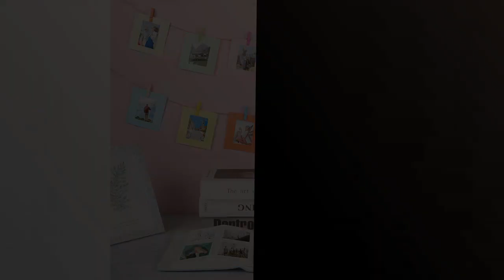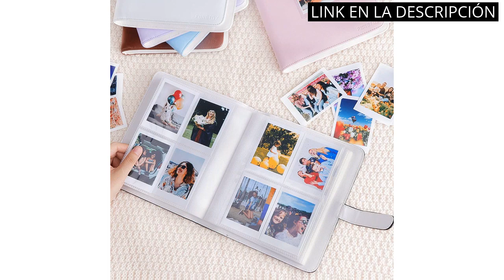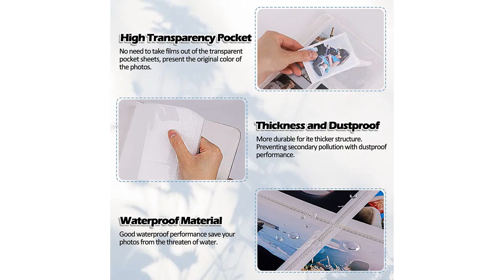Album para fotos instax mini: Los 5 mejores álbumes para fotos instax mini que debes tener. 🤑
✋  Aquí están los 5 mejores álbumes para fotos instax mini que debes tener. disponibles en el mercado.

🔽🔽🔽 ENLACES DE COMPRA ALBUM PARA FOTOS INSTAX MINI 🔽🔽🔽

1) Rieibi Mini álbum de fotos de 96 bolsillos, cartera de PVC álbum de fotos para Fujifilm Instax Mini 11/8/9/7s/25/70/90 cámara instantánea, colorido álbum de fotos para Polaroid

2) Álbum de Fotos, Diealles Shine Álbum de Fotos con 256 Bolsillos Compatible con Fujifilm Instax Mini, 10 Pegatinas de Marco con Clips Pequeños para Cámara Instantánea

3) FORETOY Álbum de Fotos con 272 bolsillos, compatible con Instax Mini 11 9 8 7s 25 50s 70 90 / Polaroid Snap PIC-300 / HP Sprocket/Kodak Mini película de 3 pulgadas (Púrpura)

4) COLOCASTLE Álbum de Fotos con 272+1 bolsillos, compatible con Instax Mini 11 9 8 7s 25 50s 70 90 / Polaroid Snap PIC-300 / HP Sprocket/Kodak Mini película de 3 pulgadas

5) Álbum de Fotos para Instax Mini, Álbum Fotos Instax Mini con 200 Bolsillos Accesorios para Instax Mini Compatible con Fujifilm Instax Mini 8 9 11 Film Polaroid y Cámara de Impresión Instantánea

00:00 - Intro
00:05 - 1) Rieibi Mini álbum de fotos de 96 bolsillos,...
00:34 - 2) Álbum de Fotos, Diealles Shine Álbum de Fotos...
01:09 - 3) FORETOY Álbum de Fotos con 272 bolsillos, compatible...
01:43 - 4) COLOCASTLE Álbum de Fotos con 272+1 bolsillos, compatible...
02:13 - 5) Álbum de Fotos para Instax Mini, Álbum Fotos...
02:42 - Outro